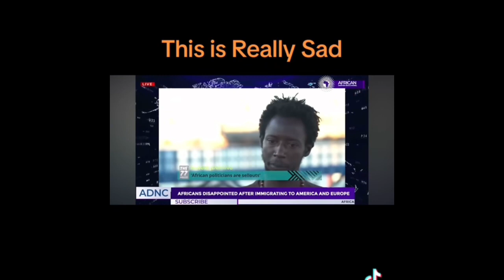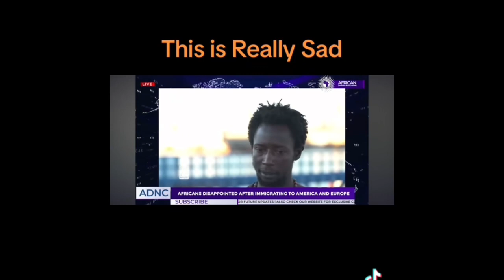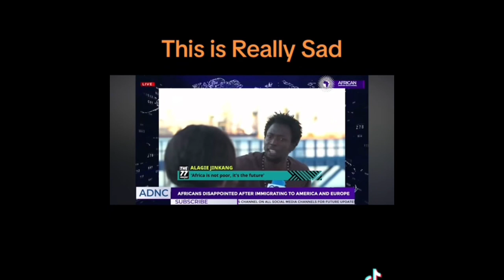africa caribbean senegal ghana wakeup mypeople wokeIf 🇯🇲 🇸🇳 🇬🇭